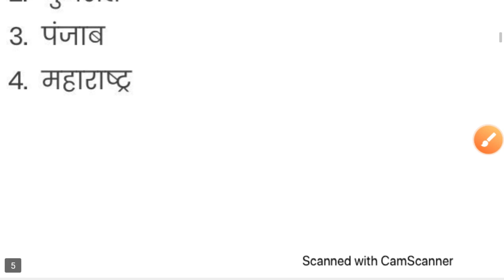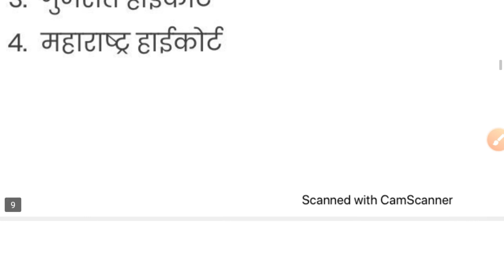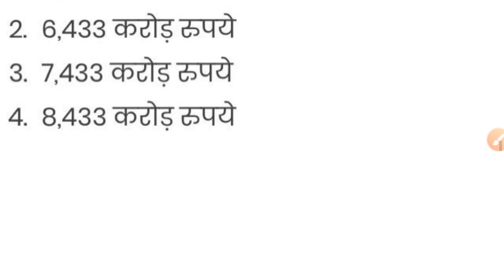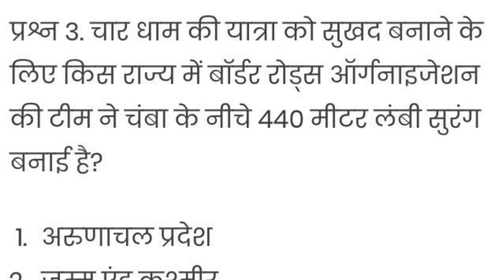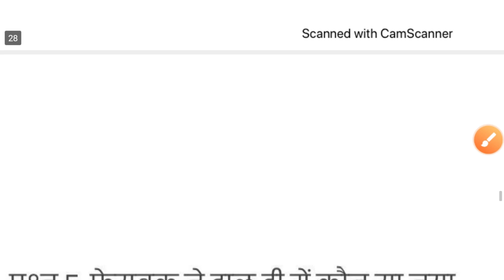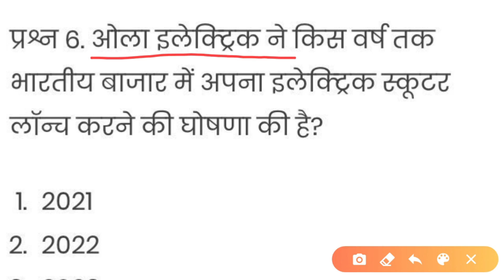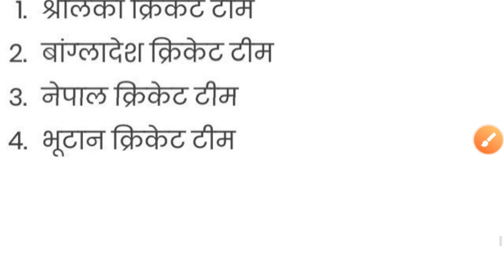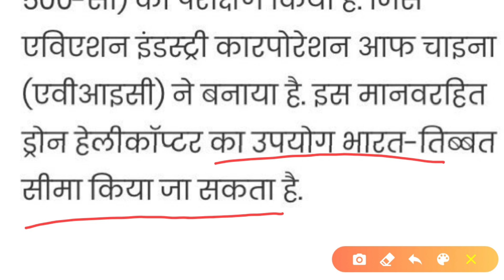Daily Gk Class #11 || 27-28 May 2020 Current Affairs & Static Gk by Jyan Sir | For Bank PO, CLERK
About Video - Heloo viewers in this video we talk about 27-28 May 2020 current affairs. Daily gk current affairs & static gk by Jyan Sir.
For bank po,clerk & other govt. exams.

I hope u lyk the video.